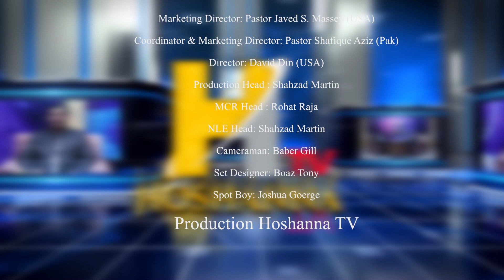Faith Talk with Pastor Matti Karamat | Episode 5 | Part 2 | 2023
Faith Talk with Pastor Matti Karamat